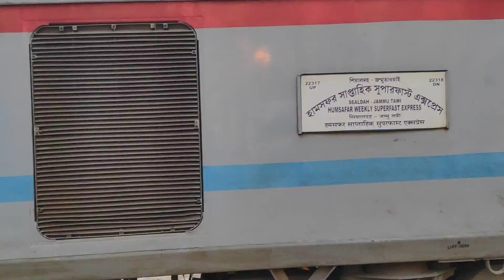22318 Down Jammu Tawi sealdah Humsafar Exp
Howrah wap7